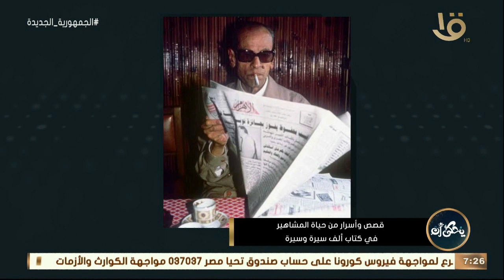قراءة في جرنال.. يقرأها نجيب محفوظ.. خلف جابر يكشف كيف كانت قراءة الأديب نجيب محفوظ لصفحة المرأة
يحكى أن | "قراءة في جرنال.. يقرأها الأديب نجيب محفوظ".. الكاتب خلف جابر: كيف كانت قراءة الأديب نجيب محفوظ لصفحة المرأة